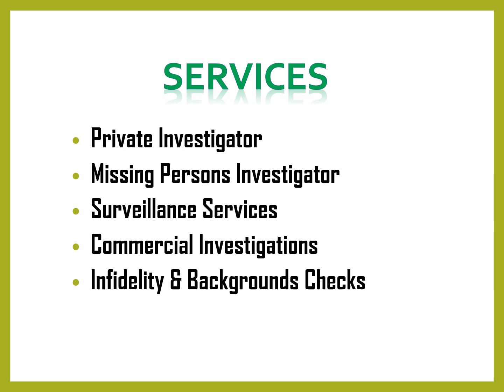Best Commercial Investigations in Walworth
Best Commercial Investigations in Walworth, then contact The London Private Investigator, they have a friendly and helpful team with a broad variety of skills and experiences to help solve your case quickly. they have one of the most diverse teams for an intelligence agency including specialist professionals from Law Enforcement and Civil Courts, Corporate Business, Technology, and Ex-cons.